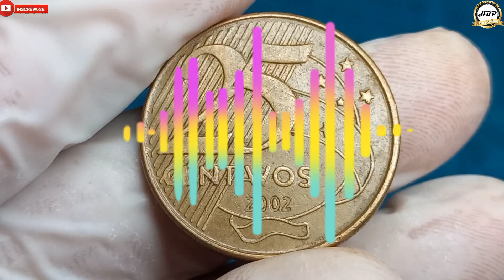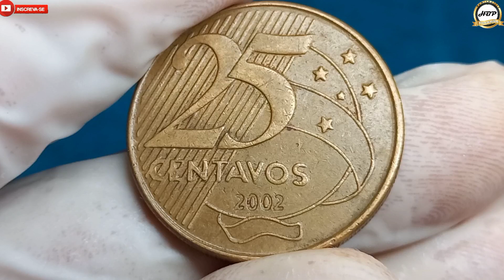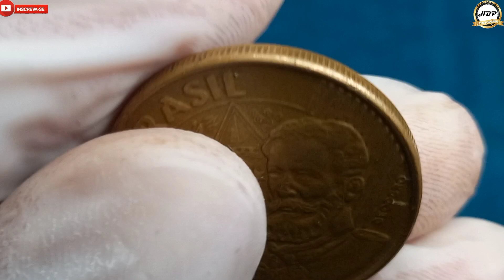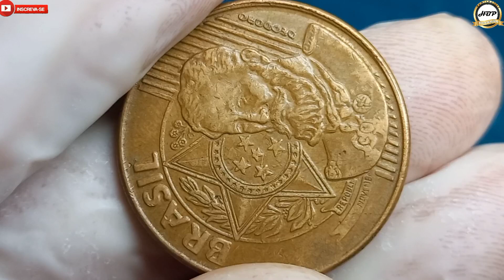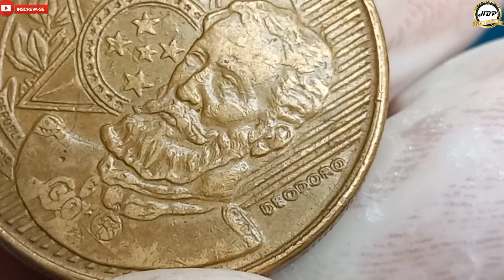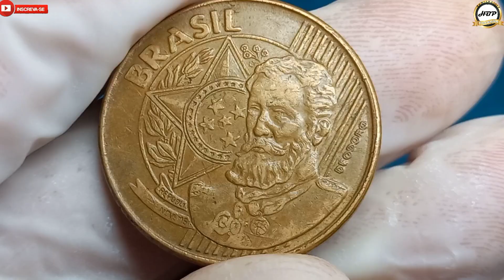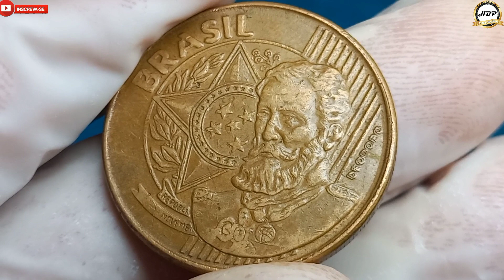Defeito escondido! 25 centavos 2002, que muitas pessoas podem deixar passar despercebido.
Olá amigos e amigas seja todos bem-vindo ao nosso canal numismática hbp coleção, esta moeda apresenta no anverso a matriz do cunho duplicado na palavra Deodoro, erro de cunhagem ocorrido no processo de passagem do cunho da matriz para o cunho que fabricou esta peça, ouve trepidação e parte dos design ficou duplo.